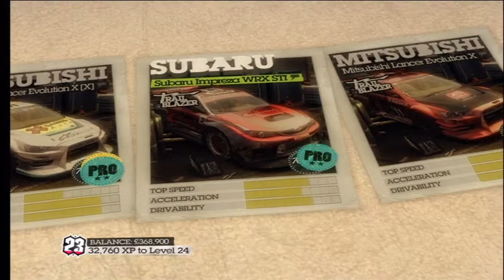DIRT 2 Playthrough Part 44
My Playthrough of DIRT 2.